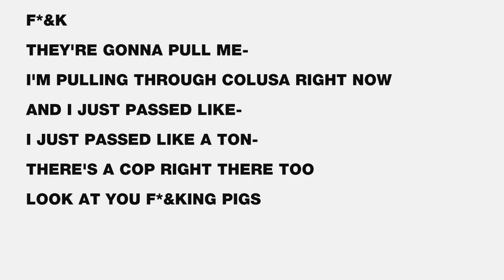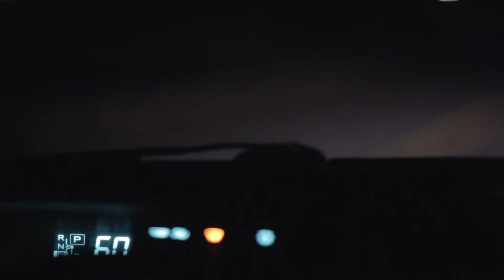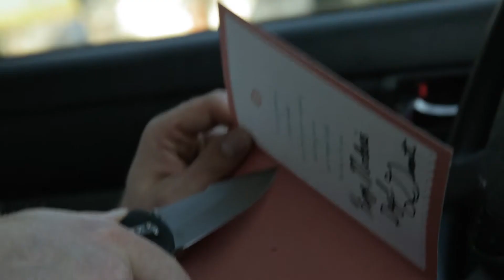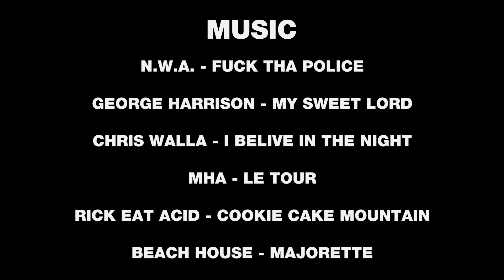VICELAND - Garett Pipkin